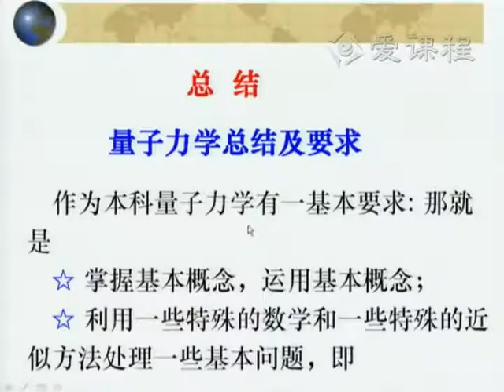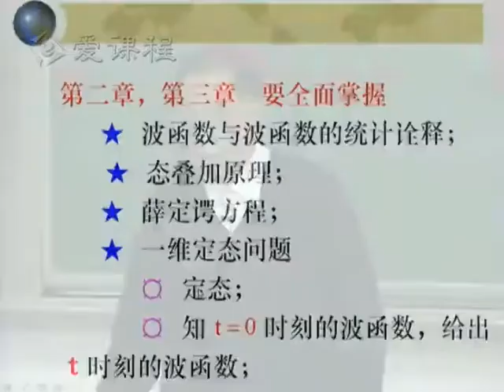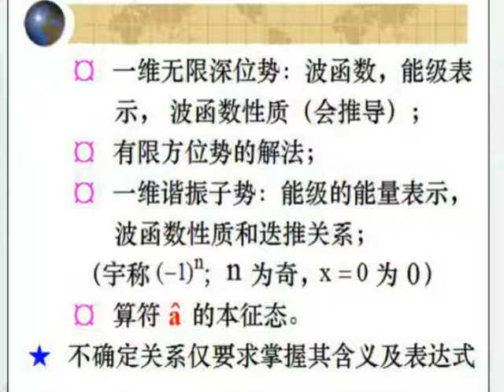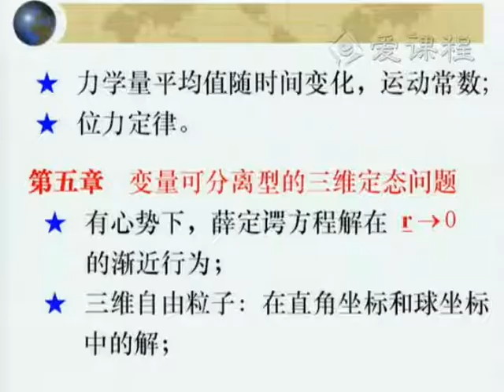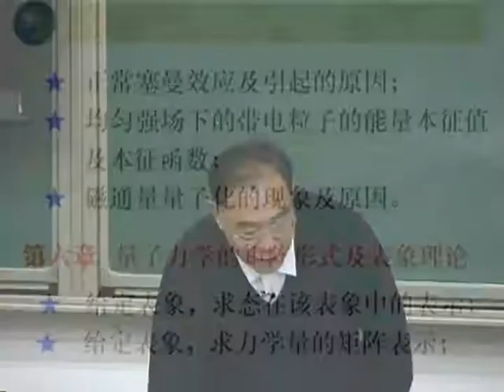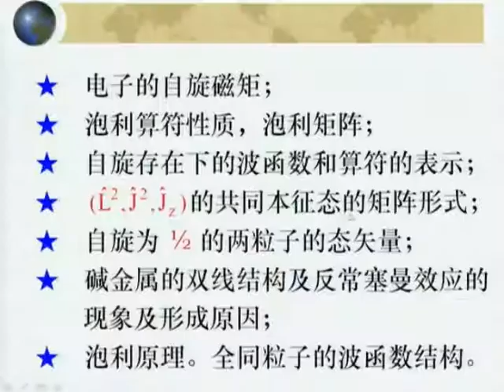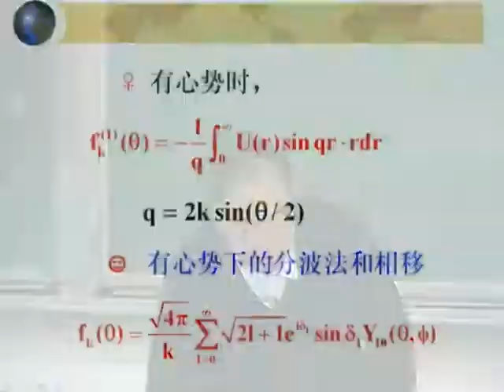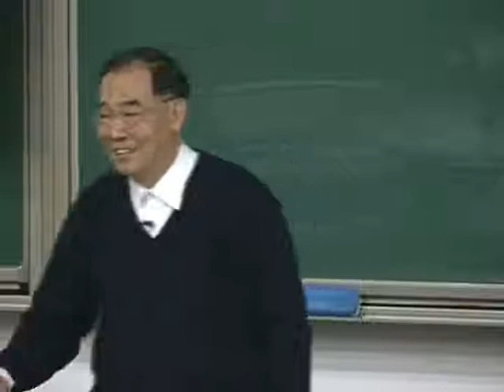58 教学录像 量子力学总结及要求 北京大学 量子力学